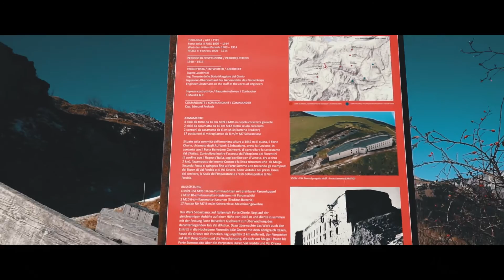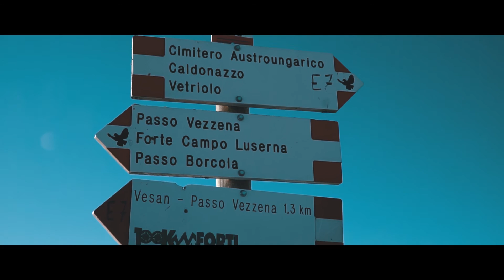Alpe Cimbra Winter 2017 - Sony a6000